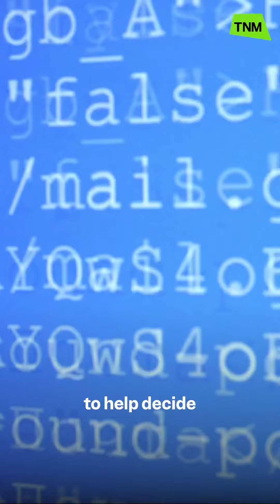Could algorithms decide the fate of vulnerable children?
Based on an investigation by the Associated Press, @Jemimakwalker explains how algorithms are already playing a role in the fate of children…

(📸: AP, Getty)